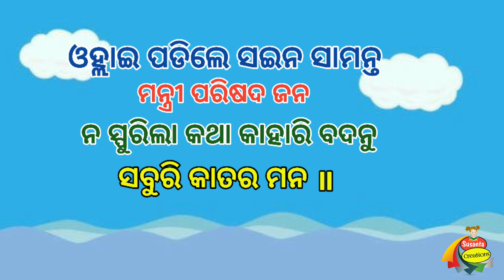Odia Poems:5 ॥ ଦେଲୁ ମୋତେ ମହାଶିକ୍ଷା ॥ Delu Mote Mahasiksha ॥ Odia School Poems ॥ Old Poems ॥ Poems ॥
Jay Jagannath 🙏🙏🙏